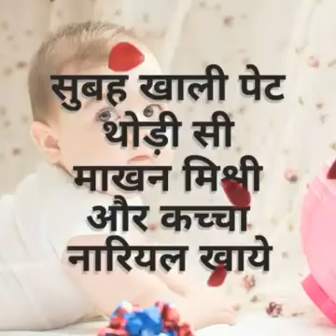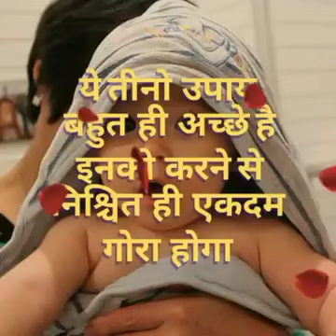How to Born fair baby in hindi गोरा बच्चा कैसे पैदा करे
How to Born fair colour baby in pregnancy.
Hello and welcome friends in my helping guide tv. watch my latest videos to related of woman's and baby problems and other solutions ..